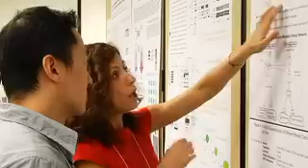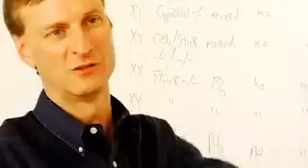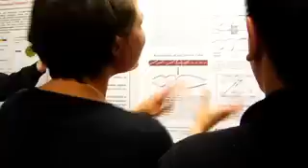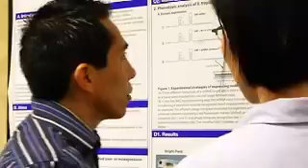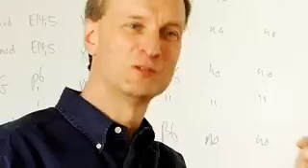Introduction to Whitehead Institute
Whitehead Institute for Biomedical Research is a leading, nonprofit research and educational institution that has defined the cutting edge of biomedical science. Director David C. Page likens the Institute to an artists' colony, saying, "What we do here at Whitehead is attract the best possible intellectual capital and empower maximally creative—really wildly creative—individuals to realize their dreams within these walls."